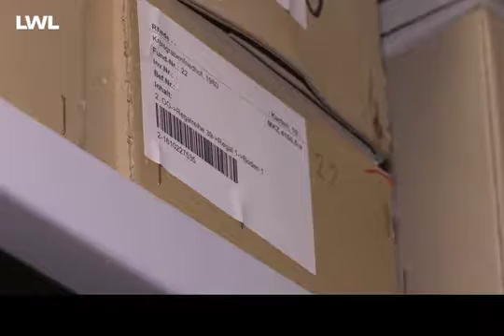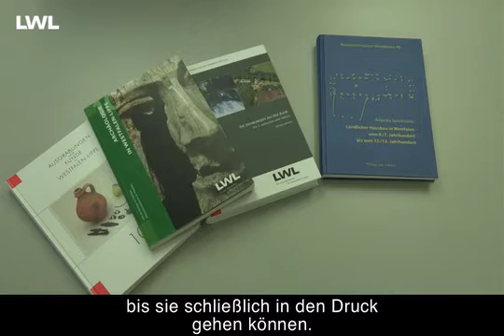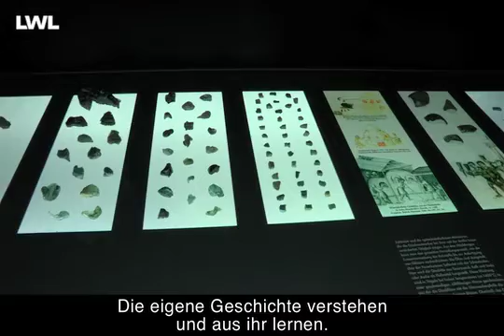Die LWL-Archäologie für Westfalen stellt sich vor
Die LWL-Archäologie für Westfalen besteht aus der Archäologischen Denkmalpflege und drei Museen in Herne, Haltern am See und Paderborn. Sie hat ihre Zentrale in Münster.

Die LWL-Archäologie vertritt das Interesse der Öffentlichkeit an der Erhaltung der archäologischen und paläontologischen Denkmäler und damit an den Zeugen unserer gemeinsamen Vergangenheit. Auch für zukünftige Generationen.

Die Mitarbeiterinnen und Mitarbeiter erforschen und dokumentieren, sichern und bewahren die materiellen Zeugnisse der Gesellschaften vergangener Zeiten. Den Bürgerinnen und Bürgern vermitteln wir unsere Arbeitsergebnisse zur Geschichte der Region.

Als unabhängiges Fachamt arbeitet die LWL-Archäologie für Westfalen auf der Grundlage des Denkmalschutzgesetzes Nordrhein-Westfalen, zusammen mit den Denkmalbehörden der Kommunen, der Kreise und des Landes Nordrhein-Westfalen.